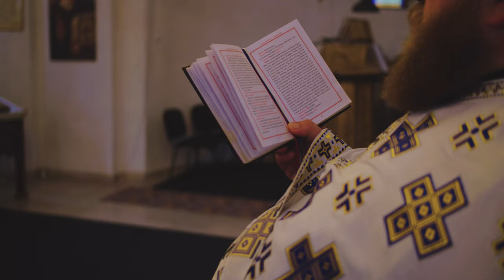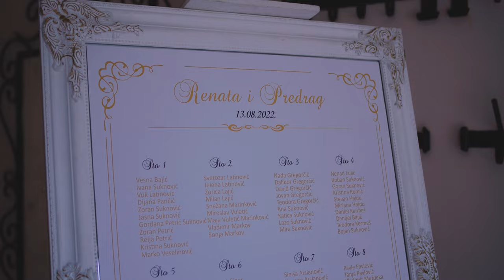Wedding story Renata & Predrag | GRAVITYVIDEOS | GM Wedding Story | Mirage 4K BMPC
Wedding Story of Renata & Predrag

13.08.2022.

Video Team
Goran Majlat,Sinisa Kopunovic

Videography
GRAVITY VIDEOS